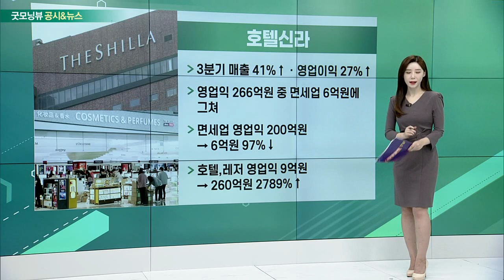호텔신라, 삼성중공업, 대한항공, 삼성물산_공시&뉴스 (20221031)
- 3분기 매출 41%↑ㆍ영업이익 27%↑
- 영업익 266억원 중 면세업 6억원에 그쳐
- 면세업 영업익 200억원 → 6억원 97%↓
- 호텔, 레저 영업익 9억원 → 260억원 2789%↑

- 3분기 영업손실 52%↑… 5년째 적자
- 협상 타결금 및 임금 인상 소급분 약 800억원
- 조업일수 감소 및 외주 인력 문제 고려
- 올해 74억달러 수주… 내년부터 실적 반영

- 항공사 중국 노선 재취항 추진
- 올 상반기 중국 노선 매출 1%
- “중국 수익성 높은 편… 좌석 꽉 차”
- 대한항공 여객기 엔진서 불꽃… 또 사고

- 12년만에 재개발 사업 성사
- 흑석2구역… ’좋은 입지ㆍ한강변’
- 프로젝트 공사비 약 6762억원 규모
- “흑석 최초의 래미안… 랜드마크 조성할 것”